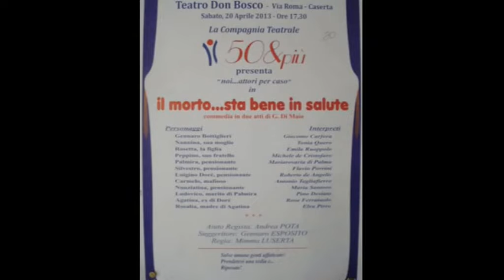il morto sta bene in salute (1)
commedia in due atti di Gaetano Di Maio interpretata dalla compagnia "noi...attori per caso" a Caserta nel teatro Don Bosco il 20 aprile 2013